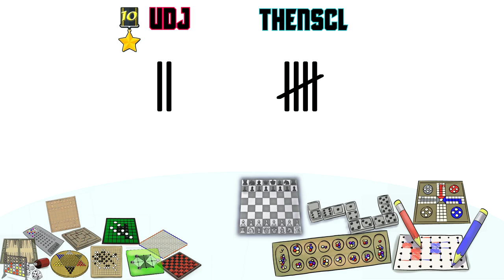CLUB HOUSE GAMES w/ UDJ & TheNSCL - Round 17 - Shogi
Chess is chess, but chess in other countries may take some variations. Today is Shogi, Japanese chess, that has a few interesting tweaks on the formula...